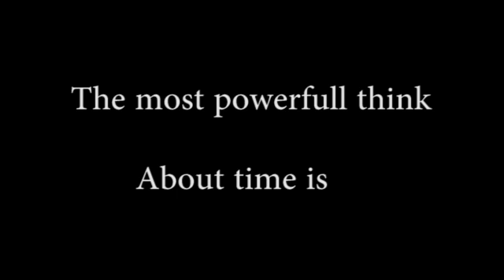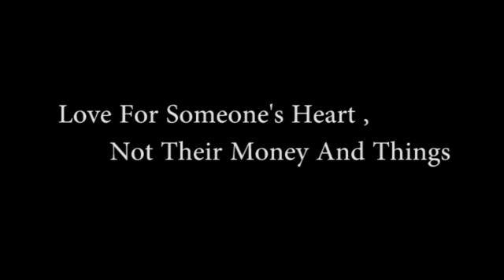The time changes by Harshil Banker B 10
AMA FPM, Harshil Banker, B 10